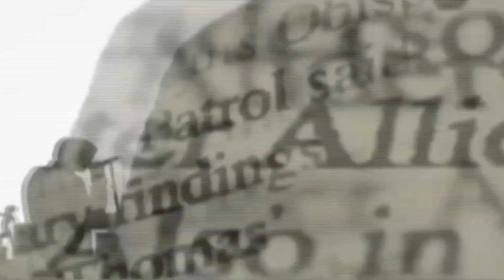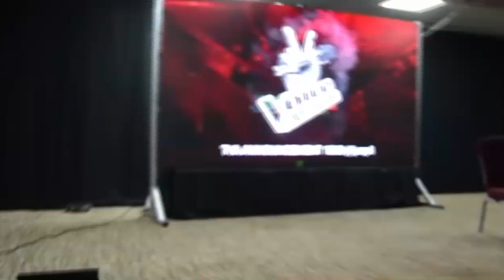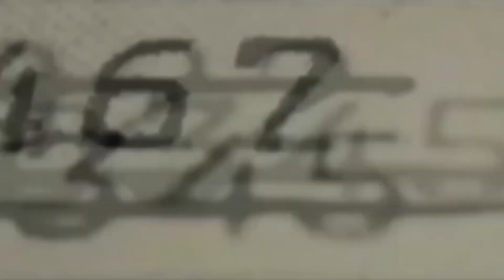Infotainment - 4 November 2022